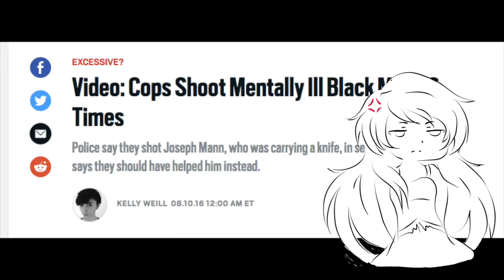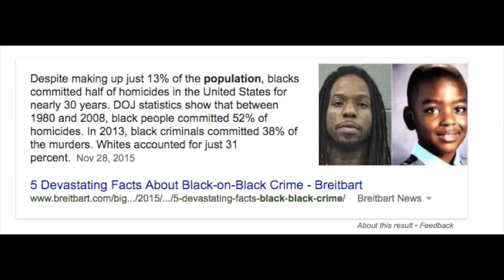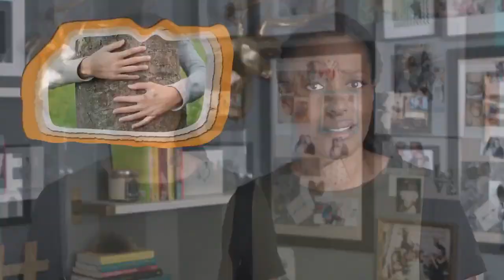Francesca Fails At Busting Myths (with AnnaMae Renee)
It's bout time I addressed MTV's Francesca Ramsey and her ridiculous claims. For this I am tag teaming her, with AnnaMae. Go check her out as she is AWESOME!

Crime Links

Note: It is not my intention to cause the original video publisher to receive any kind of harassment or abuse. My
intention is to provide a counter argument to claims they have made and I provide the link to the original source
so you can look at the original video and see the video in its entirety, without interruption. While I have no control
over the feedback you choose to provide, I'd kindly ask that you avoid any forms of harassment or abuse. Thanks!